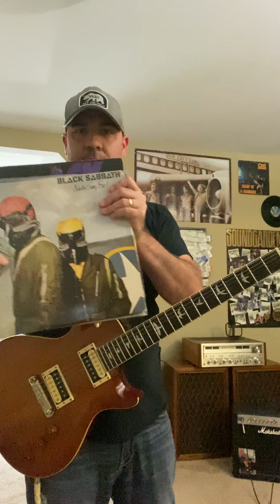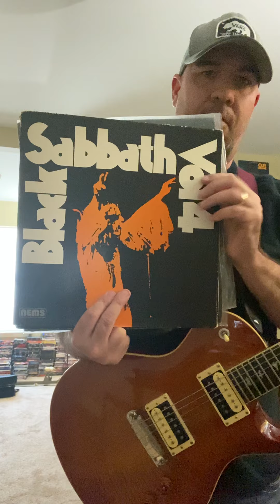Crash Course In Covering/ Black Sabbath- Ozzy Era Vol. 2